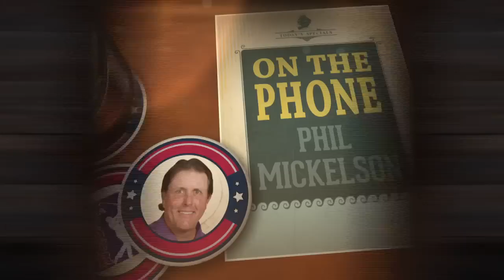Phil Mickelson Reveals Why He Parted Ways with Long-time Caddie Jim “Bones” Mackay | 6/26/17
Pro Golfer Phil Mickelson tells Dan Patrick the reasons behind his decision to break up with longtime caddie Jim "Bones" Mackay. (6/26/17)